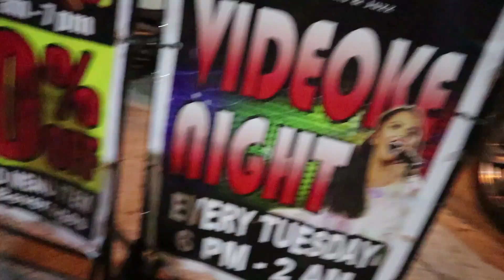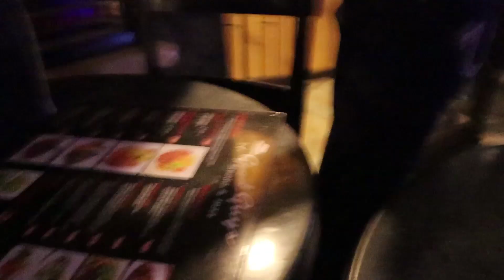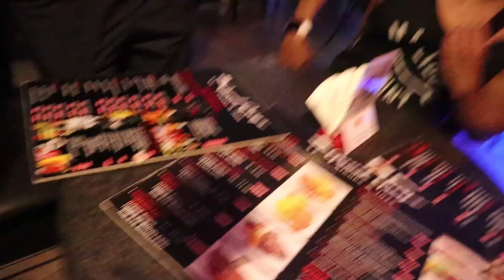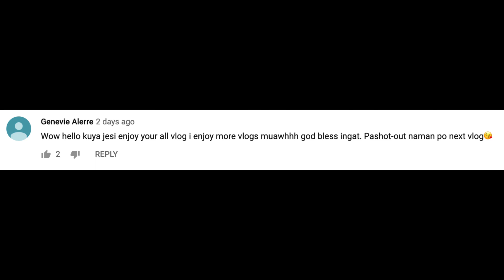Ex-PBB MINI REUNION (MAY MGA LOVELIFE UPDATE?) 🤣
Na-miss ko sila! Sana next time kumpleto na kami 😅❤️

Credits:
Chester Toquero - Editor